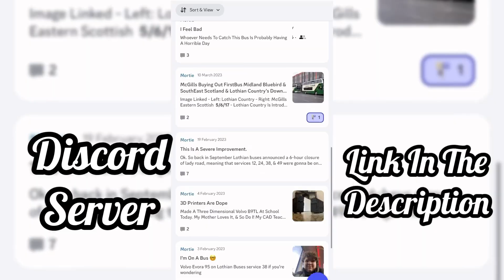Lothian Country Gemini 3FH Service 43 Edinburgh City Centre to Craigleith - RV 27/7/23